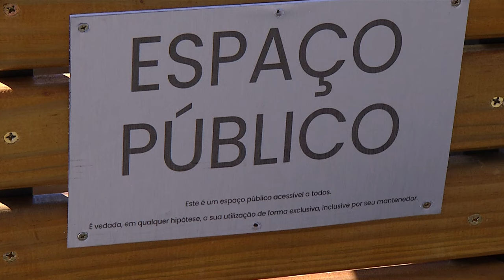Parklets, um novo conceito de espaço público gera polêmica em Pato Branco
Gestão Pública: Os “Parklets”, surgiram essa semana na Avenida Tupi em Pato Branco, e provocaram polêmica na cidade.